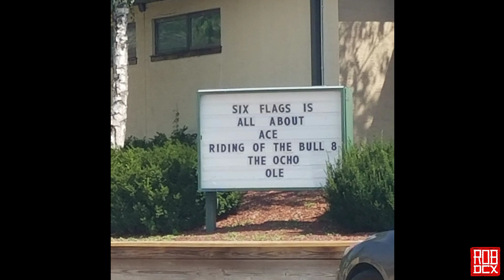Nitro & Batman Backstage Tour (Slideshow) | Six Flags Great Adventure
Some behind-the-scenes photos from a backstage tour of Nitro and Batman at Six Flag Great Adventure. We walked all around Nitro from end to end in 100+ degree weather, so I was able to get some really cool and hard-to-get shots. You'll see the ride from start to finish - lift hill, first drop, airtime hills, turnaround, and the mid-course helix. There are also a few shots of Batman from inside the maintenance area of the station, as well as some of the maintenance area for other rides at Great Adventure.

Did I mention it was hot? Like burning, soaked-with-sweat, bowels-of-hell hot? Cuz it was.